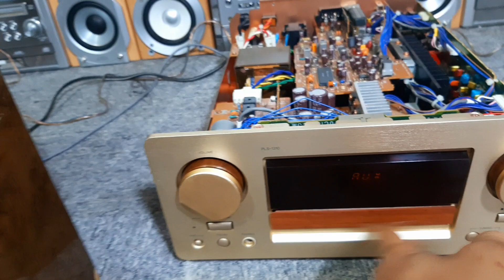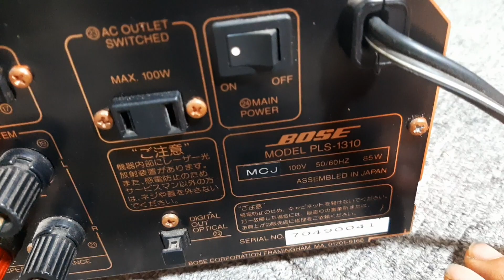Amply cao cấp Bose 1310 giá made in japan chuyên trị loa toàn dải rất bóng bẩy đẹp sang 0965748574